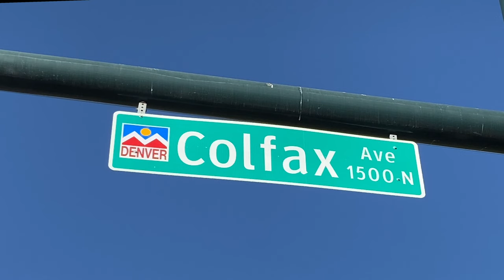A Decent Home Documentary Film Convening & Premiere at Denver Film Festival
Saturday, November 6th the documentary film A Decent Home made its world premiere during the 44th annual Denver Film Festival.

The film is the first documentary ever made about mobile home parks, featuring the story of a three-year fight to save the Denver Meadows Mobile Home Park in Aurora. The Foundation has supported 9to5’s work through the Community Grants and Strengthening Neighborhoods programs, as well as donor-advised funds.